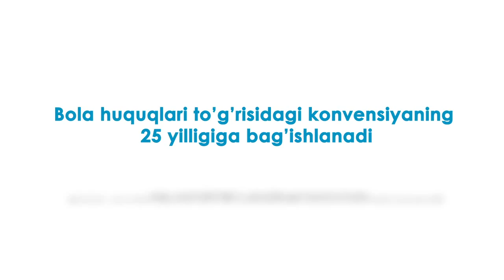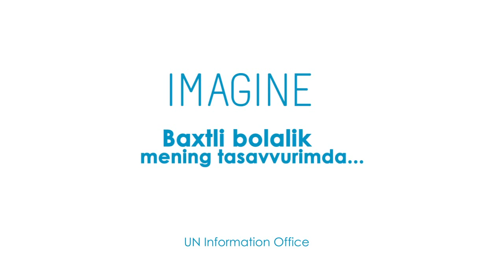Lola Ahmedova - Baxtli bolalik mening tasavvurimda (Ijtimoiy rolik)